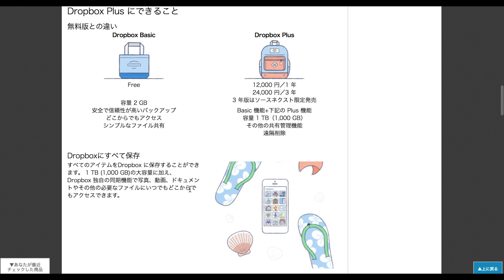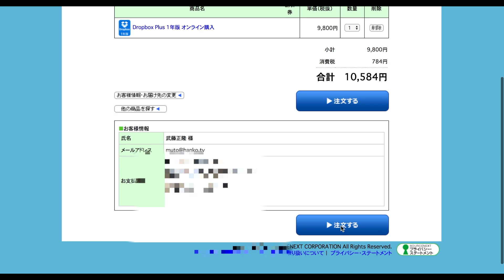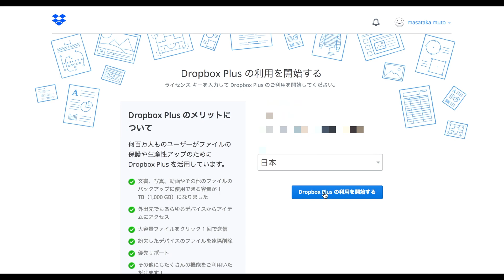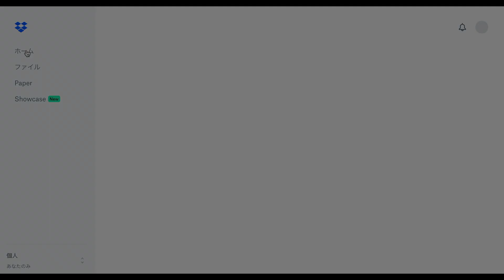Dropboxの有料版Plusを契約してみた。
Dropboxを紹介しました。今回は割引価格で購入できる期間限定特別価格が発表されましたので、さらにご紹介いたします。
9800円で1年間、1TBが利用できます。消費税をいれて計算しても、月額882円で利用できます。